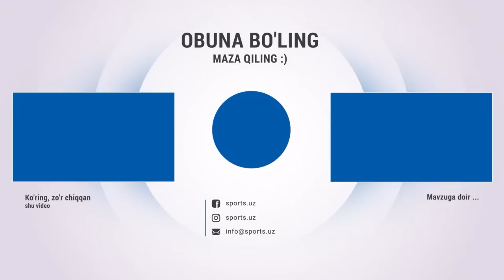Farg'onadagi gollar offsayddan urildimi?